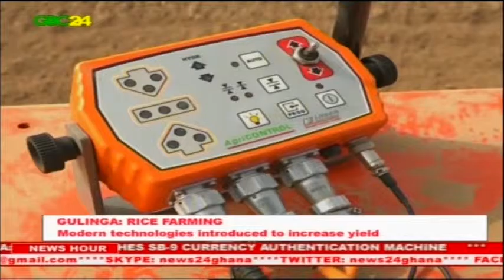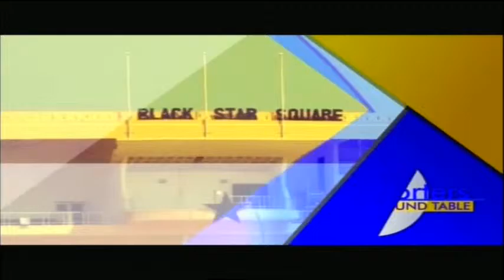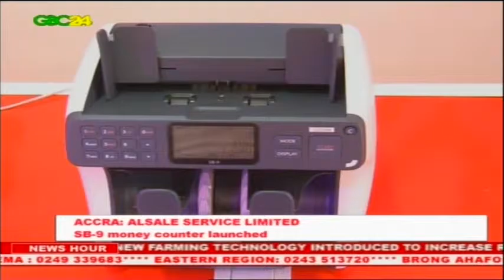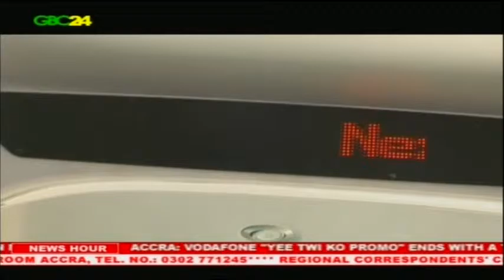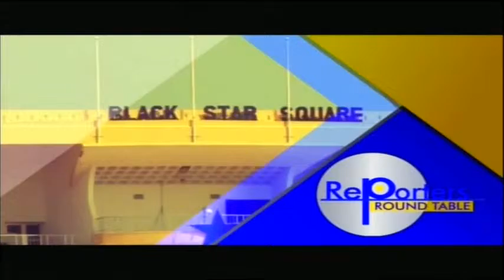GBC24 & GTV News 21st January 2017